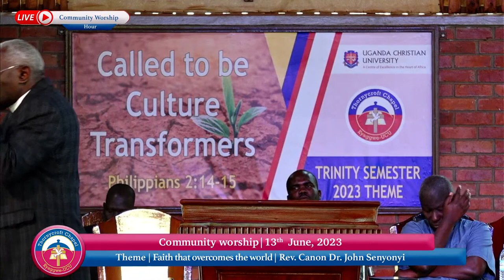Community worship | Faith that overcomes the world | Rev. Canon Dr. John Senyonyi